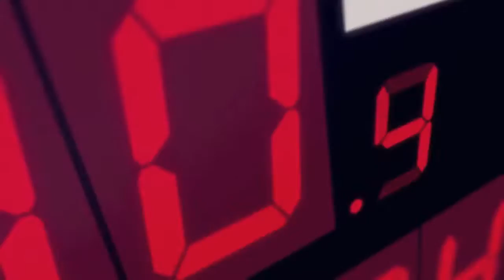The Final Emperor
Anime : Kuroko no Basuke
Highlight : Akashi Seijuro